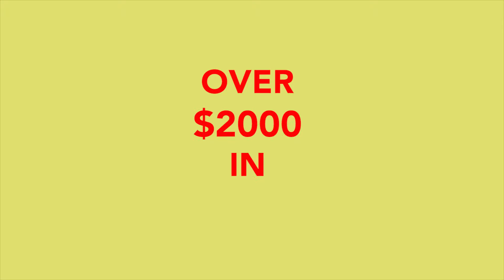KCFF'16 | Make a Pitch Competition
KCFF is accepting submissions for the 2016 MAKE A PITCH contest.  Selected groups of up to 3 filmmakers will have 3 minutes to pitch their short film idea to a panel of industry experts in front of a live audience. The winning team will receive cash, swag, bragging rights and legions of adoring fans.